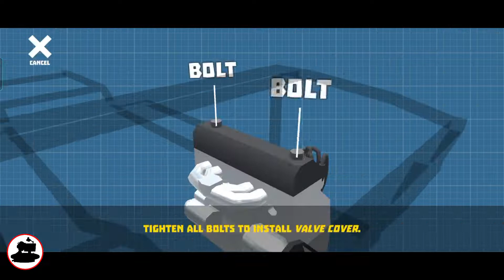Retro Garage ep-1 | Day in retro garage | GAME PLAYER com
Retro Garage ep-1 | Junk 2107 car repair to a brand new 2107 car | GAME PLAYER com

This game is a good game for learning the inside of the automobile

00:00- start
00:03- body repair
01:16- chassis repair
04:21- engine repair
06:31- paint body parts
07:42- end